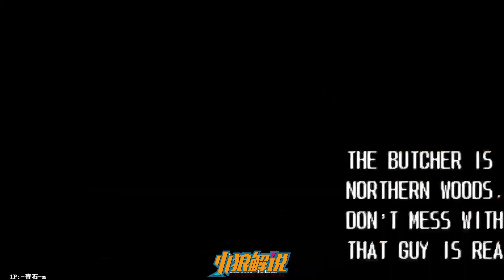妈，信我16分钟必回家！恐龙快打竞技版再破新纪录！16分22速通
关注小狼，发现那些80年代打不完的任天堂游戏